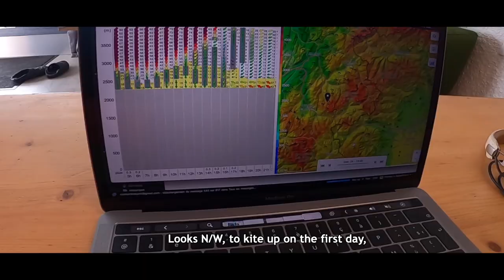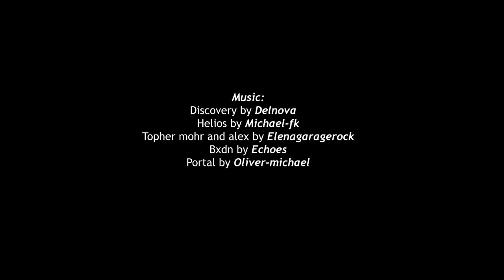DORMILLOUSE (full movie)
"Snowkiting is a lot about using the wind energy to reach the summits, as a natural skilift. The way to ski down virgin couloirs, ride along wild crests offers an unbeatable sunset point of vue. Wake up in a remote refuge at the border from French to Italian southern alps (this one was built by an Italian father in memory of his son Mateo)... One of the best ways to enjoy mountain nature as a free rider".
Riders Alex Robin, Nils Heurtebise and Sylvian Raievsky, filmed by Yann Freund (FPVision). An incredible snowkite adventure to a refuge at the top of DORMILLOUSE. Lean back and watch what the french FLYSURFER team was up to this winter.